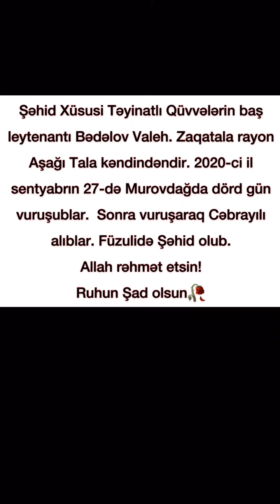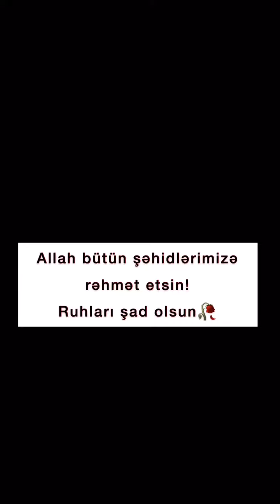Şəhid Valeh Bədəlov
Allah rəhmət etsin şəhidim🇦🇿😔🥀